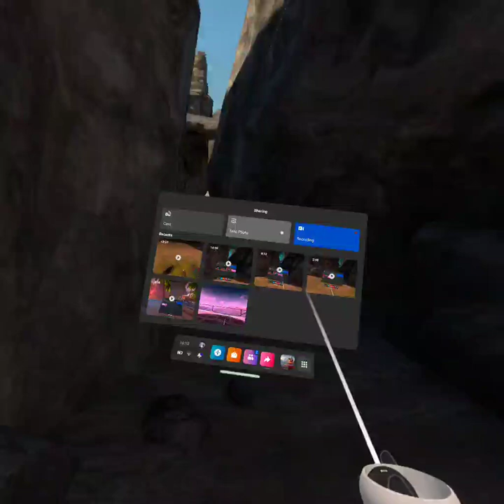Violence is wrong 9